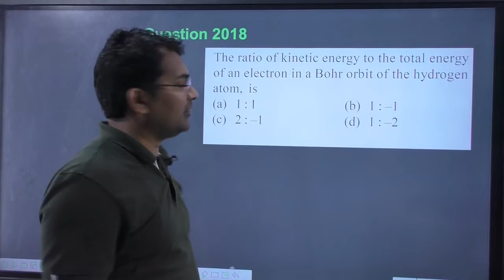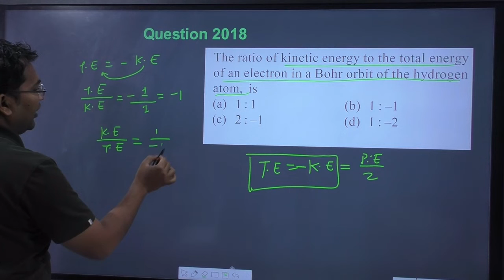The ratio of kinetic energy to the total energy of an electron in a Bohr orbit of the hydrogen atom